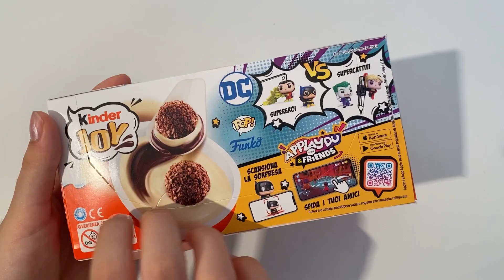New collection 2023 Funko kinder joy ASMR Unboxing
kindersurprise kinder funko new collection funko 2023 kinder joy ASMR unboxing video opening. We opened a Kinder surprise egg dedicated to the new funko collection and showed the surprise inside. . ASMR is a fun and relaxing experience because it allows us to hear the natural sounds of the Opening. Unboxing is an anti-stress experience. The daily life of all of us is very hectic and stressful. We must try to fight the stress. sit back in your comfortable armchair with a cup of hot coffee and relax by watching our new collection 2023 kinder joy ASMR unboxing video. We recommend following a balanced diet. Chocolate contains a lot of sugar and should be consumed with attention